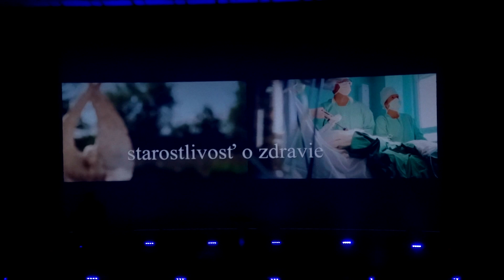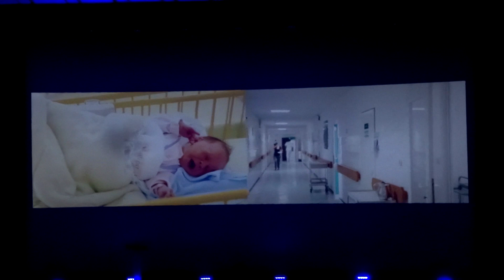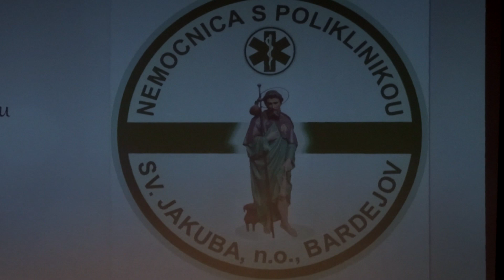Galaprogram pri 120. výročí od založenia Nemocnice sv. Jakuba v Bardejove